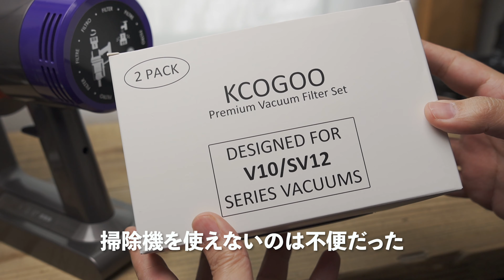ダイソンの掃除機から異音…パイプランプ点滅は故障？互換フィルターを買ってみた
ウィーンウィーンと吸引が途切れ、パイプランプ（詰まり表示）が点滅する症状が発生しました。

原因と解決方法をご紹介。さらに互換フィルターも購入して使ってみました。

○詳細ブログ
ダイソン掃除機がウィーンと動いて止まる謎の症状発生！パイプランプ点滅の意味は？

○互換フィルター KCOGOO ダイソン V10, SV12シリーズ用

○BGM「Artlist」
下記リンクから紹介プログラムで、1年間（12ヶ月）199ドルに2ヶ月追加して14ヶ月199ドルで契約することも可能です。

○撮影機材
6D mark2
Lens 16-55mm
Lens 10-18mm
Lens 50mm
Lens 70-200mm
Zoom H5
RODE VideoMic Pro+
RODE VideoMicro
TASCAM DR-10L
LOE定常光ライト LED410球